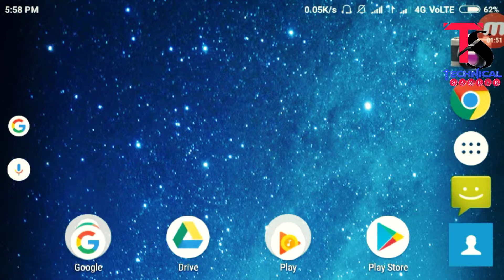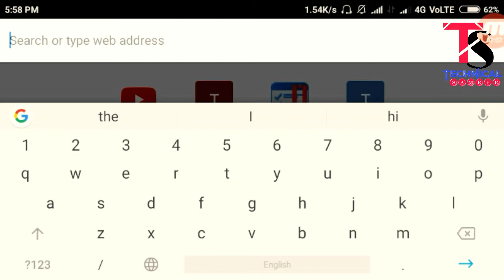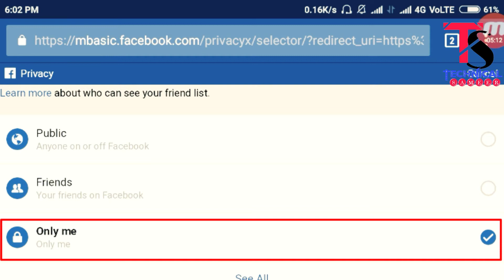How To Hide Facebook Friend List ?(without uc browser,opera mini and any other 3rd party apps)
technical sameer
technicalsameer